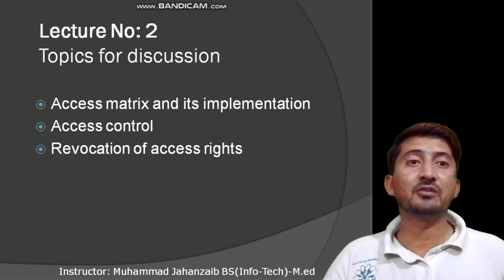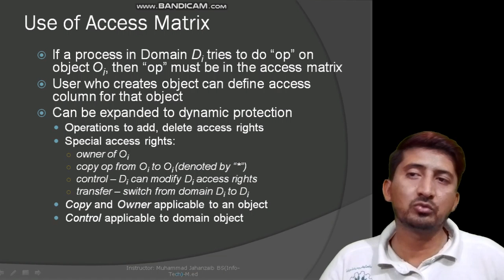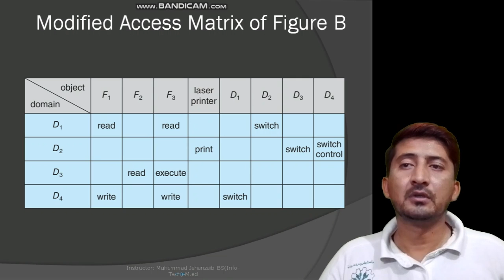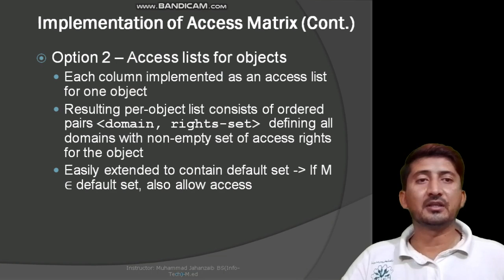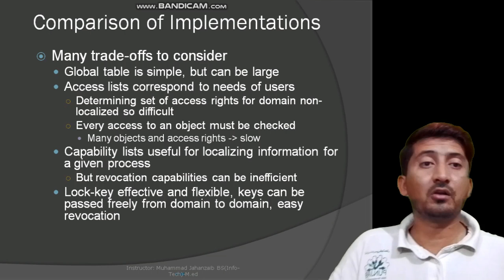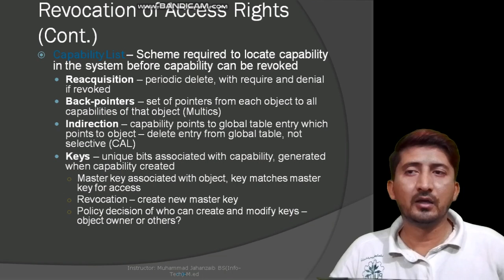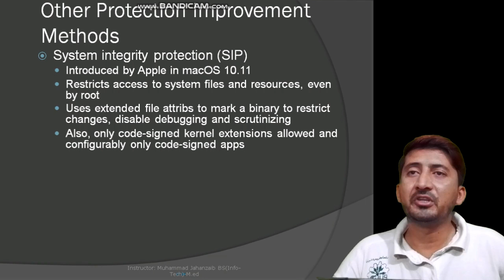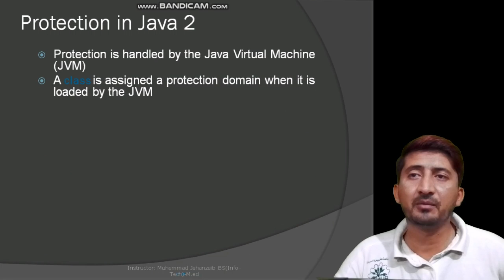CH#10 Lecture 2nd ADP IT&CS Operating System | Punjab College Mailsi | Smart Learning Dated:16-06-20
Protection
• Access matrix and its implementation
• Access control
• Revocation of access rights